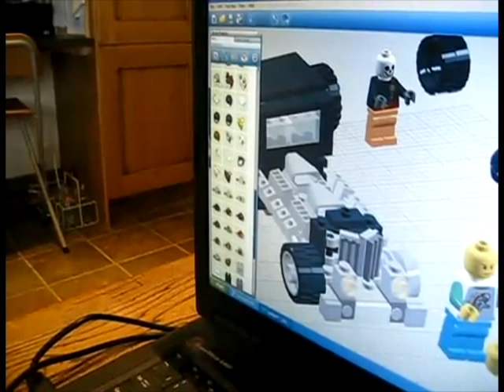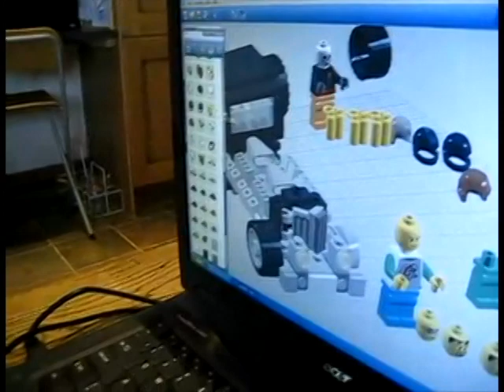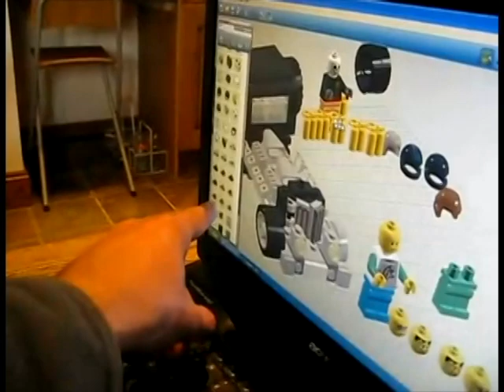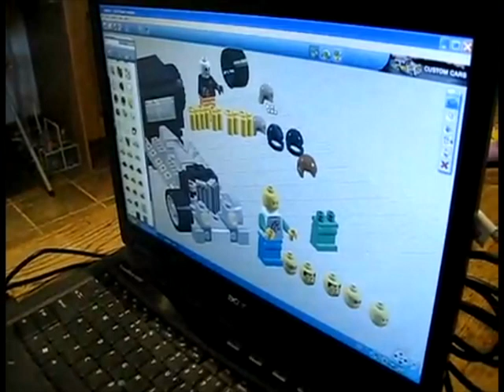Computer Accessibility with QuadMouse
Sam demonstrates computer accessibility using a QuadMouse, available from Broadened Horizons